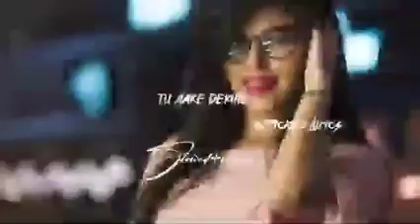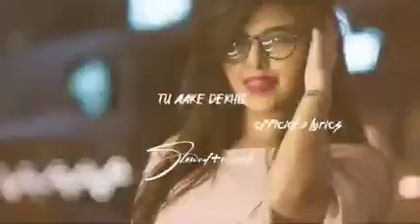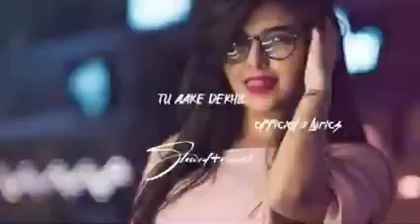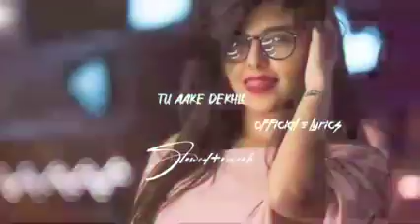TU AAKE DEKHLE | slowed and reverb |~ official 3 lyrics